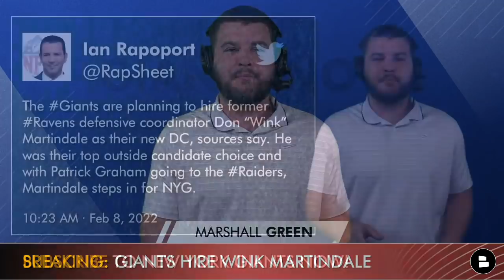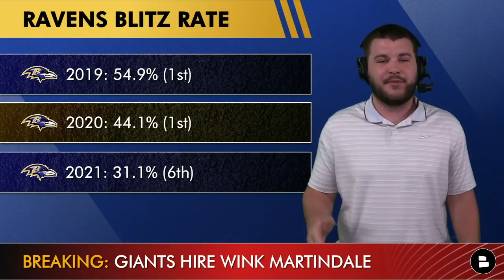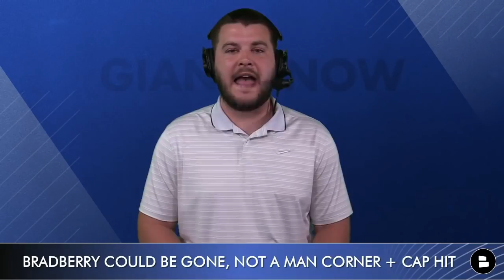BREAKING: New York Giants Hire Wink Martindale As Defensive Coordinator | NY Giants News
The New York Giants have hired Wink Martindale as their defensive coordinator to replace Patrick Graham who left the Giants to take the Raiders DC job. Giants rumors circled around Don “Wink” Martindale as a Giants DC candidate once Brian Daboll was hired as the Giants head coach. Giants news and Giants rumors are heating up following the Don Martindale news. New York Giants Now by Chat Sports host Marshall Green shares his thoughts on the Giants hiring Wink Martindale as the Giants defensive coordinator.

Wink Martindale will bring an aggressive blitzing defense to New York which will be different than in the years past. In the past 3 seasons the Ravens have been a top 6 team in blitz rate. Expect for Martindale to blitz and play man coverage behind it unlike Patrick Graham.

- BREAKING: New York Giants To Hire Mike Kafka From Kansas City Chiefs As New OC | Giants News

Giants fans sound off on the following questions:
- Grade the hire of Wink Martindale: A, B, C, D or F
- Is Martindale an upgrade from Graham? Type ‘Y’ for Yes, Type ‘N’ for No

We have more Giants news and rumors content on our Giants website!

Download the NewsBreak app for more Giants content!

Give Marshall a follow on Twitter!